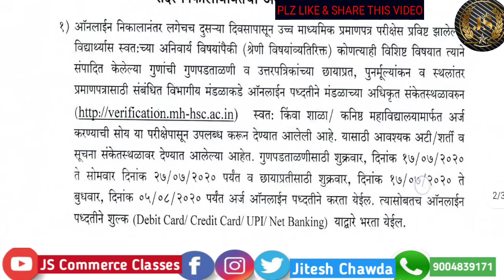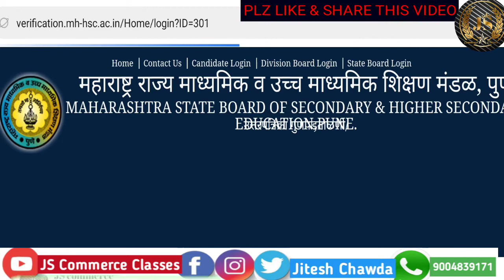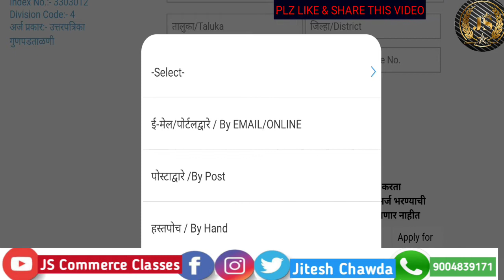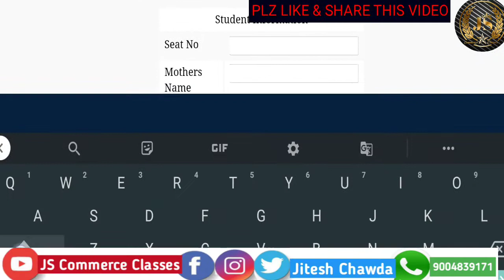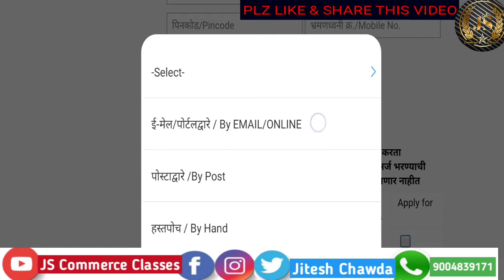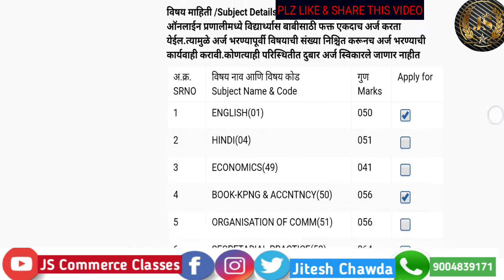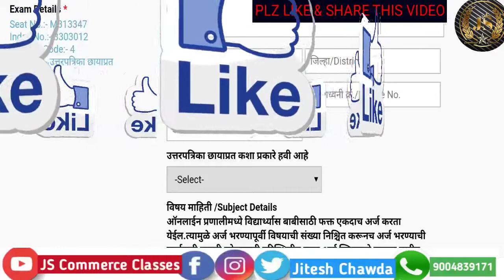HSC rechecking & Revaluation process 2023 board exam | How to fill revaluation & rechecking Form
कम मार्क्स को कैसे बढ़ाएं|HSC rechecking ka form kaise bhare|step by step  by jitesh sir|,
HSC maharashtra board me aye hue kam marks ko kaise bachaye?.
for verification press this Link
http//: verification.mh-hsc.ac.in